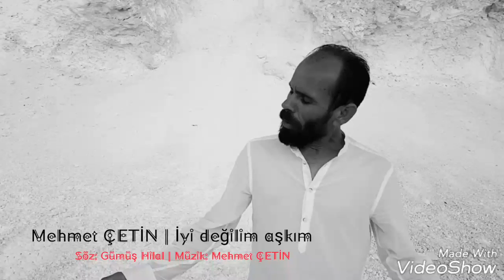Mehmet ÇETİN | İyi değilim aşkım